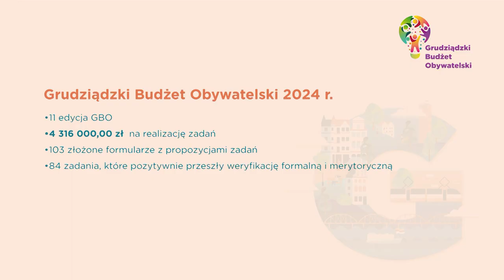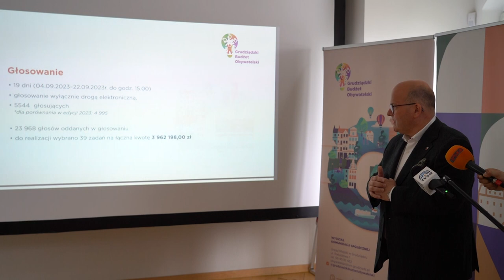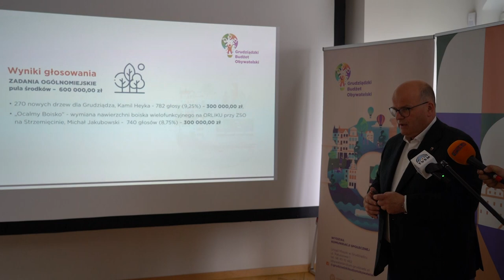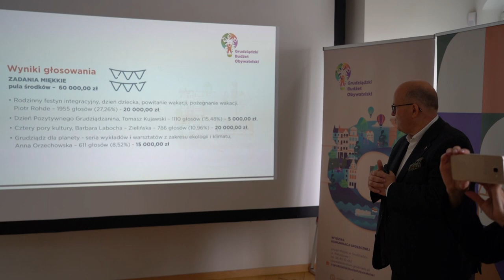06.10.2023 - Wyniki głosowania Grudziądzkiego Budżetu Obywatelskiego 2024